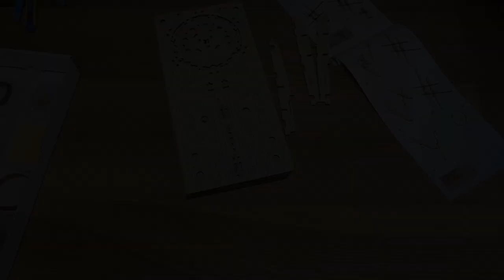841b. Mały majsterkowicz: Ugears: Wieża-Młyn wiatrowy - montaż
To była czysta przyjemność złożyć ten model! Ogromna ilość części wpłynęła oczywiście na czas pracy... ale daliśmy radę ;) Najpierw w montażu pomagał Piotrek, później Lidka... i na końcu zostałem sam. Ugears - wielkie ukłony za pomysłowość przy tych modelach!!!

Kod na miesiąc maj: DID0105

Nowe filmy Domidrewno w każdą środę, piątek i niedzielę o godzinie 17.00.